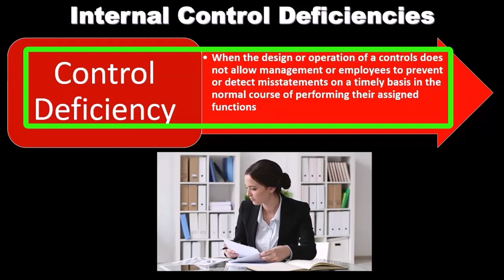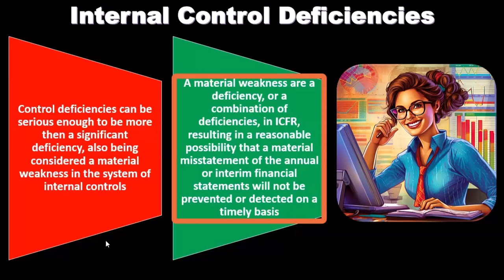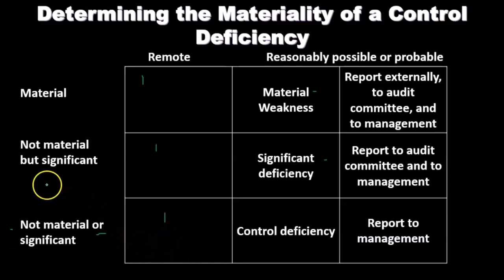Deficiencias de Control Interno 7020 Auditoría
Deficiencias de Control Interno
Auditoría